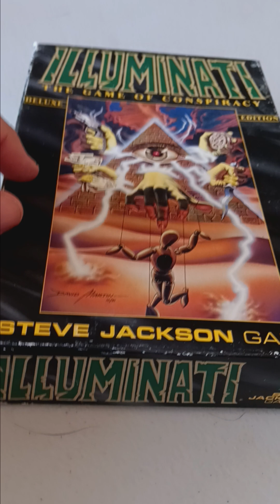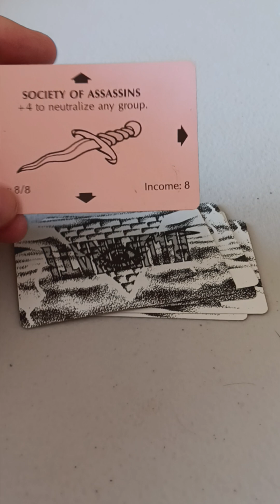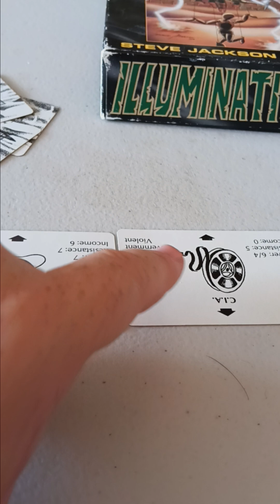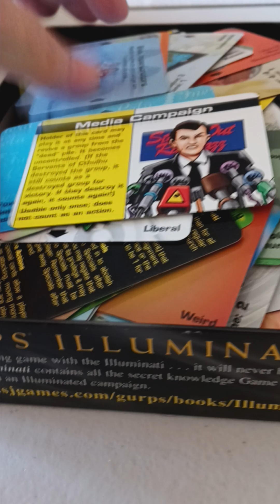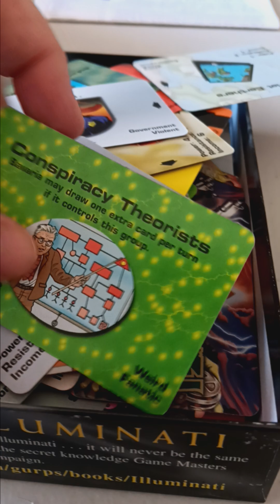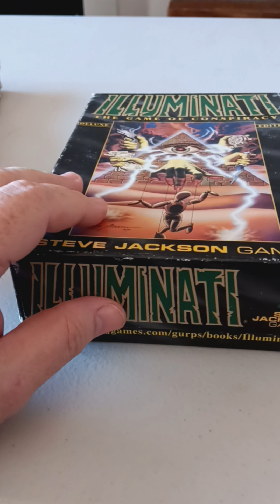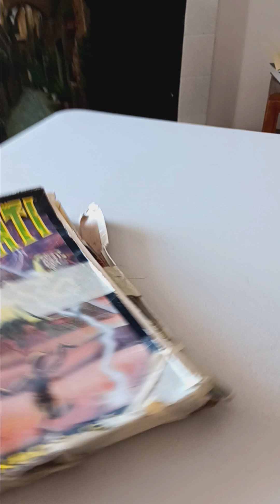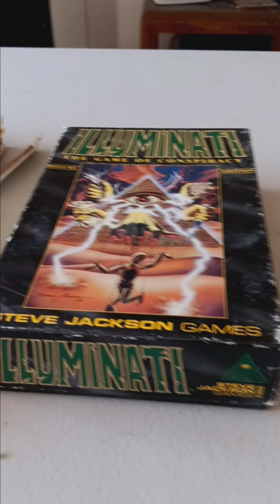Illuminati Card Game Review (1986/1995 Versions) + Light Conspiracy Debunking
Here is where I do a mini review and light debunking on the Steve Jackson Games Illuminati card game(s).  Both versions of the game are a lot of fun, and not covered in this video is a newer version from Steve Jackson Games that looks to be a little more comical/light hearted to possibly avoid some controversy that the 1995 version produced.  Some take the 1995 version to be prophetic and possibly even Satanic, and I make the case for these games just to be great games that are products of the angst and theories of their times.

Note, there is actually a third edition out now.  It goes back to being less serious and more comical like the first edition, perhaps to avoid the controversies of the second edition.  If you have tried the third edition, let me know what you think of it!